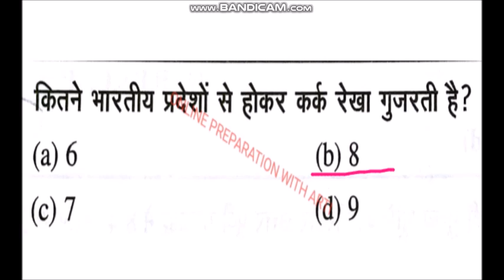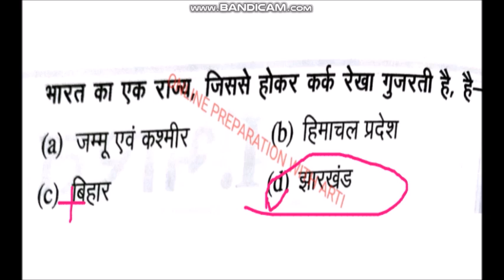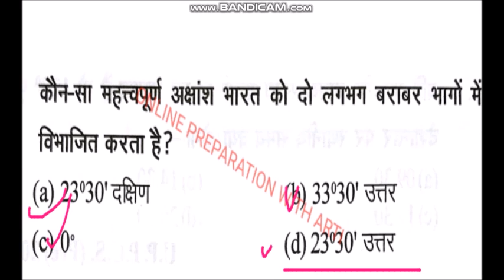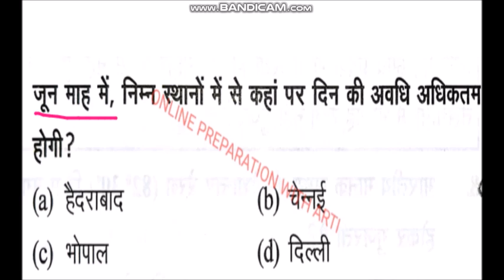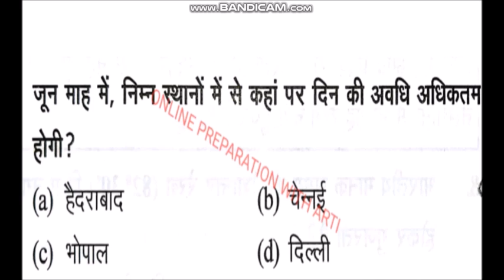M.P.शिक्षक पात्रता परीक्षा कर्क रेखा से संबंधित महत्वपूर्ण प्रश्न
CTET /MPTET /UPTET
IMPORTANT MCQ

NIOS D.EL.ED
CODE 506
IMPORTANT MCQ

CAREER GUIDANCE CHANNEL LINK..

बाल विकास और शिक्षा शास्त्र के 50 महत्वपूर्ण प्रश्न  pdf PART-1
CTET /UPTET / MPTET  की प्रतियोगी परीक्षाओमें  अक्सर पूछें जानेवालें  प्रश्न PART-2
CTET /UPTET / MPTET  की प्रतियोगी परीक्षाओमें  अक्सर पूछें जानेवालें 50 प्रश्न PART-3
सामाजिक विज्ञान और सामाजिक अध्ययन के बीच समानताएँ एवं विभिन्नताएँ